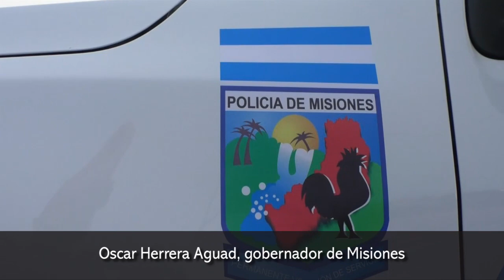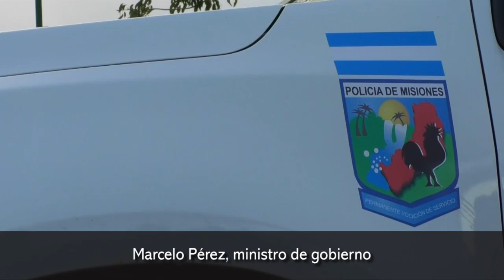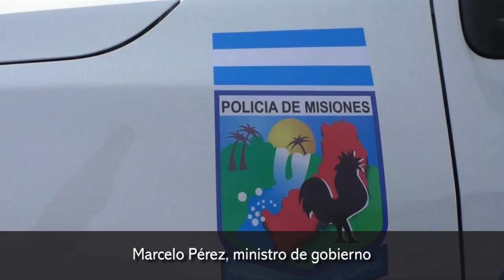Coronavirus: los 76 intendentes misioneros elaboraron protocolos para la reactivación de actividades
Oscar Herrera Ahuad, Gobernador de Misiones